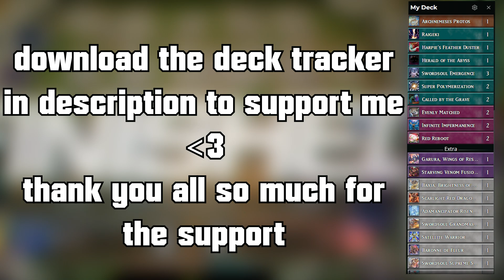Swordsoul Is The Best Evergreen Deck | Yu-Gi-Oh! Master Duel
Replay Sent By Duke Hartley
Enjoy the duel! :)